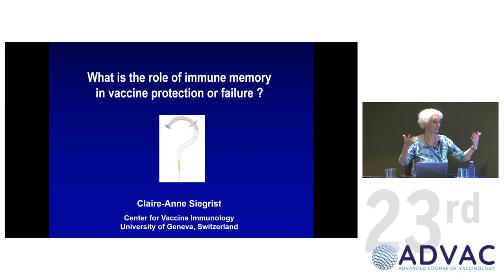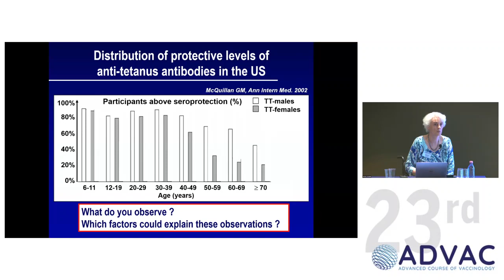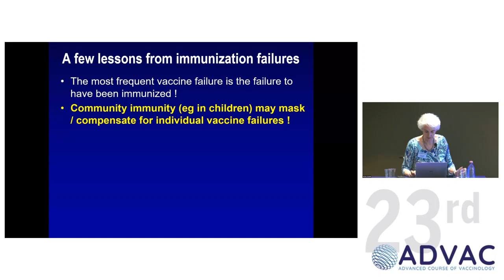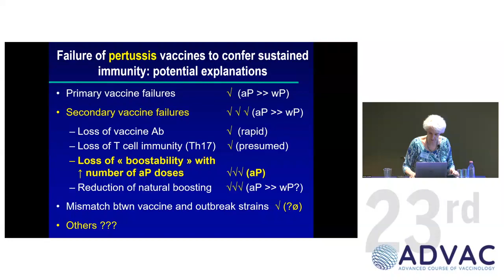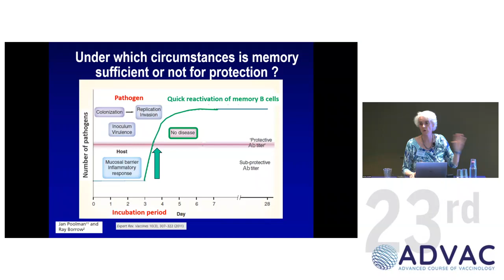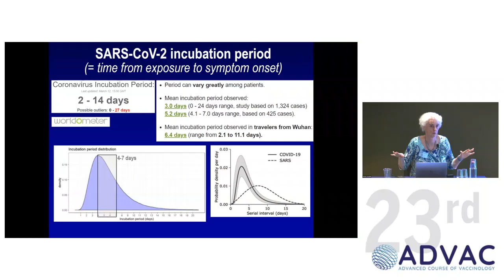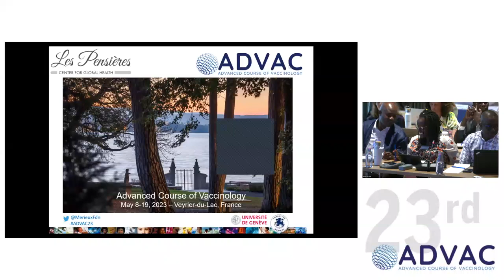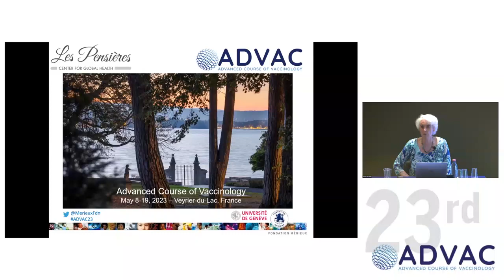Claire-Anne Siegrist 3